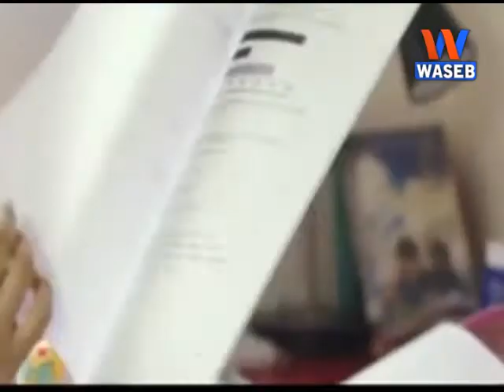World celebrates Malala day today